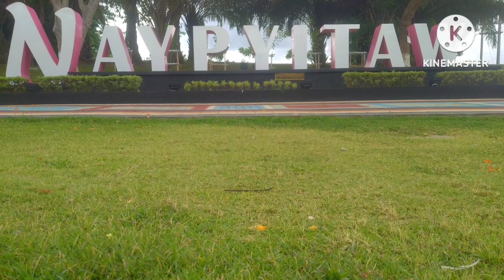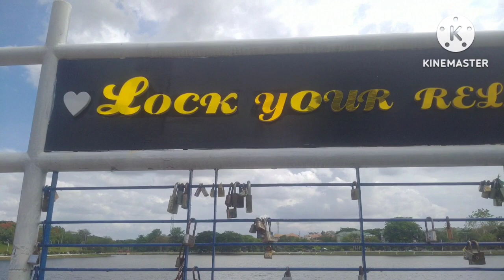My travel in Nay Pyi Taw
My travel in Nay Pyi Taw, Myanmar